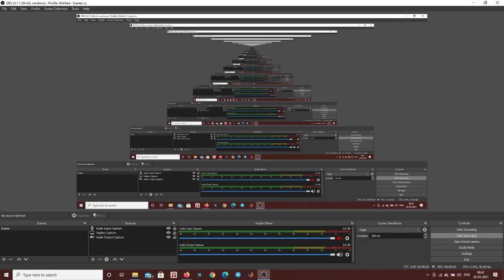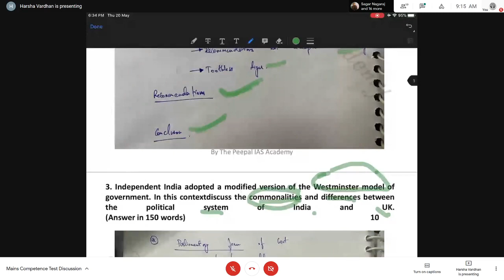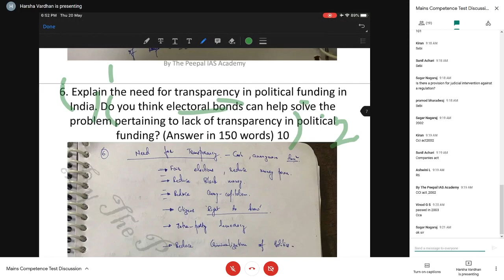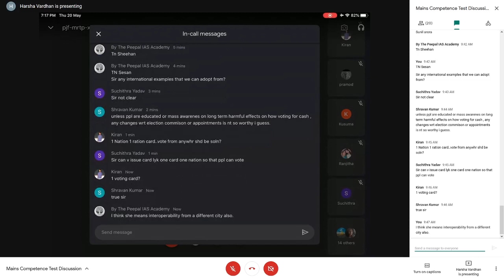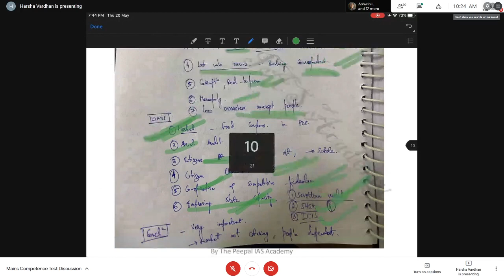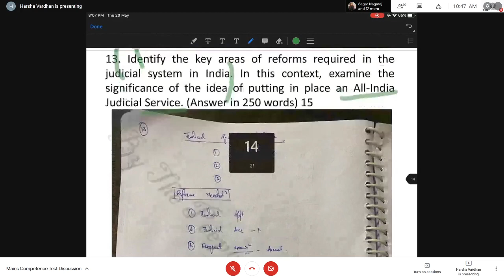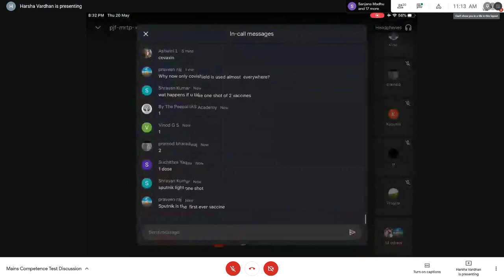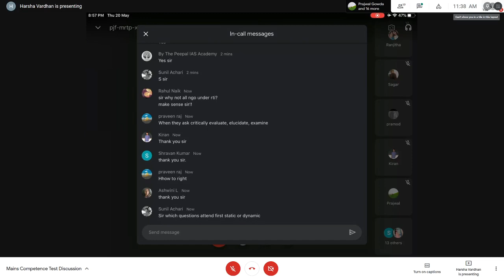Mains Competence Test 1 Discussion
This video gives a comprehensive view of how to write answers in mains exams of UPSC Civil Services. The mains exam occupies the lion's share in determining the Rank and service of a candidate. Our faculty at By The Peepal IAS Academy delves into the intricacies of writing the answers and later discusses the Paper 1 of Mains Competence Test Series conducted by "By The Peepal IAS Academy".

By the Peepal IAS Academy,
SBI Staff Colony, Hoshalli Extension, Stage 1, Vijayanagar, Bengaluru, Karnataka-560040.